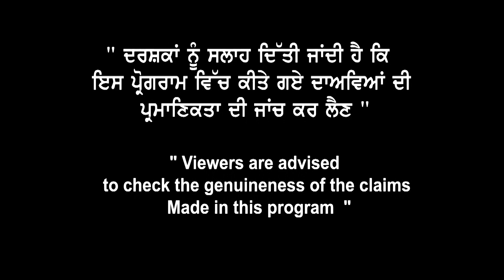Canada Biometric Appointment ਸ਼ੁਰੂ, Refusal ਤੇ Re Apply ਜਾਂ ਮੰਗਾਓ CAIPS Note Canada GAP Acceptable ?